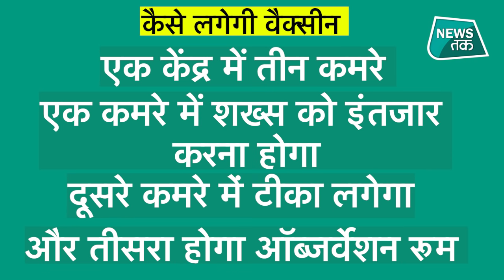Corona Vaccine Latest Update: वैक्सीन लगने में 30 मिनट क्यों लगेंगे बता रहे हैं जानकार.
कोविड-19 टीके पर राष्ट्रीय विशेषज्ञ समिति ने टीकाकरण के लिए भी अपना खाका तैयार कर लिया है। इसमें फ्रंटलाइन हेल्थकेयर वर्करों को पहले टीका लगाया जाएगा.. और फिर किस किस को किस क्रम में टीका लगाया जाएगा इसकी
जानकारी आपको न्यूज तक दे चुका है.. लेकिन इस वीडियो में हम आपको बताने जा रहे हैं वो जानकारी जिसमें
आपको पता चलेगा कि एक शख्स को कोरोना की वैक्सीन लगाने में कितना समय लगेगा..
तो इसका जवाब है 30 मिनट.. लेकिन इसकी वजह क्या है.. क्लिक कर देखें लेटेस्ट TAK फोटो गैलरी